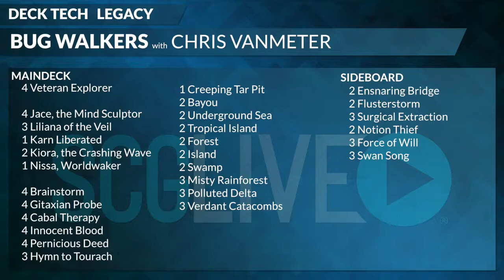SCGDC: Deck Tech - Sultai Superfriends with Chris VanMeter | Legacy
From SCG Washington DC on August 23rd, 2014